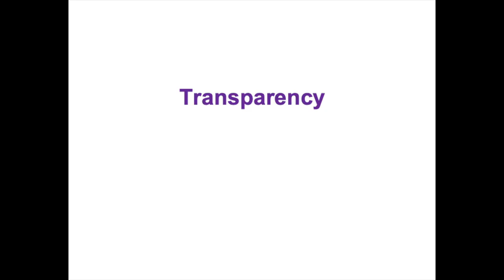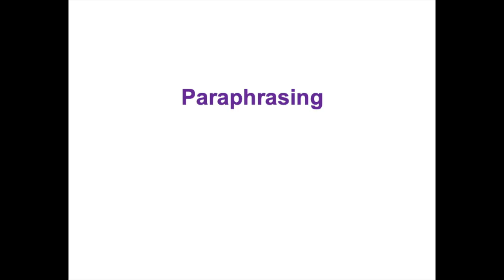Counselling Microskills Synthesis I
The purpose of this video is to demonstrate a limited number of counselling microskills: engaging though body language and active listening, minimal encouragers, paraphrasing, providing transparency, and probing. You can view descriptions and video demonstrations for each of these microskills through my Counselling Microskills and Techniques playlist